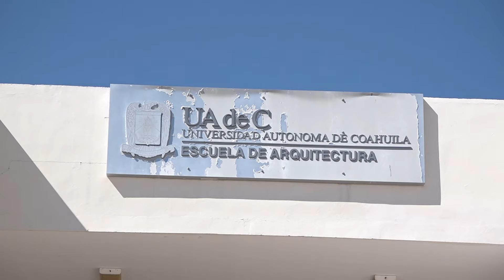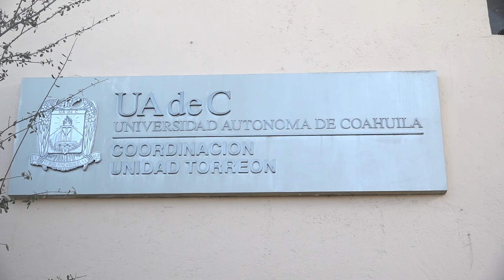Entre el Estado y Federación los problemas financieros de la UAC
→ Para solventar la falta de liquidez de la Universidad Autónoma de Coahuila y afrontar su compromiso con sus trabajadores Pensionados, la institución comenzó un recorte de personal.